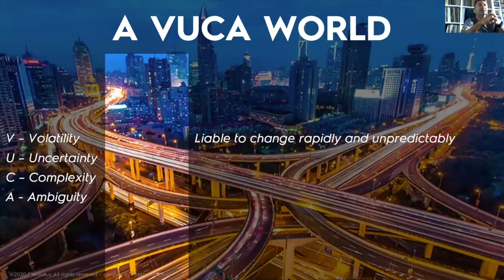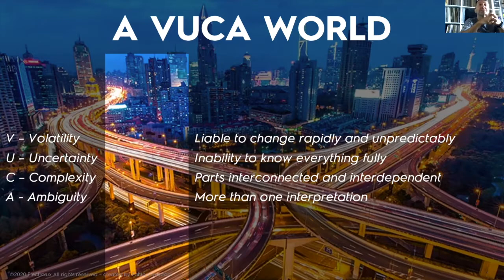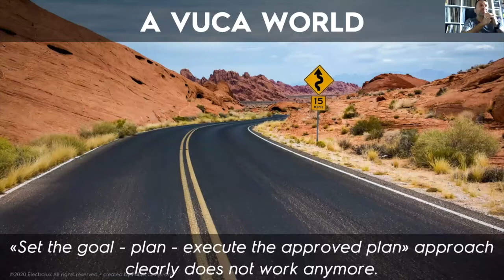Definition of VUCA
By Fabio Camorani